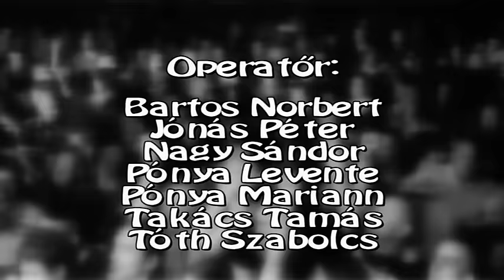HétköznaPI CSAlódások - Három csapás avagy a Köztársaság utolsó lehelete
HétköznaPICSAlódások - "Három csapás avagy A Köztársaság utolsó lehelete"
A zenekar teljes diszkográfiája itt:

LIVE CONCERT VIDEO

Rockmaraton 2010
Pécsi Egyetemi Napok
Szülinapi Hangverseny

rendezte: Megyerico Ferrini
operatőr: Bartos Norbert, Jónás Péter, Nagy Sándor, Takács Tamás, Tóth Szabolcs
grafika: Gróf Balázs
hangmérnök: Friskó "Fidó" Péter
digitális utómunka: Bartos Norbert, Jónás Péter, Gobányi István, Tóth Szabolcs